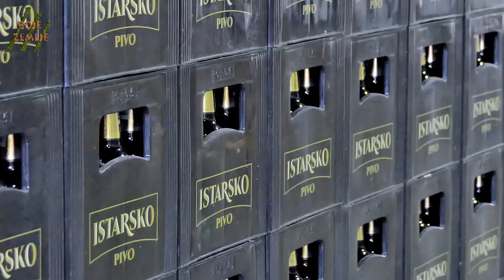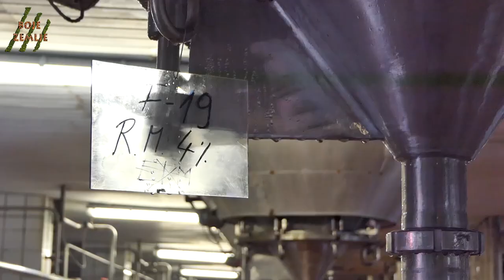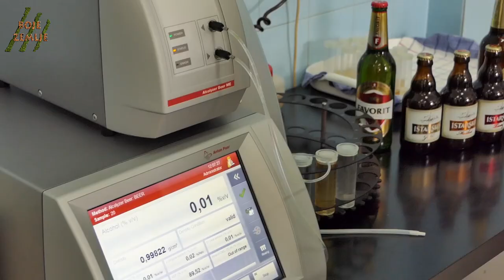BOJE ZEMLJE Proizvodnja piva u Istarskoj pivovari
Ispod najsjevernijeg istarskog grada, u unutrašnjosti Istre, proizvodi se napoznatija istarska bira. S proizvodnjom je započela sedamdesetihih godina prošlog stoljeća. Godišnje se danas proizvede oko dvanaest milijuna litara.